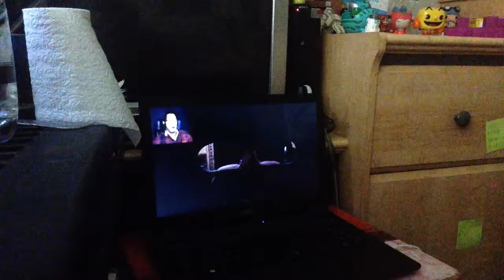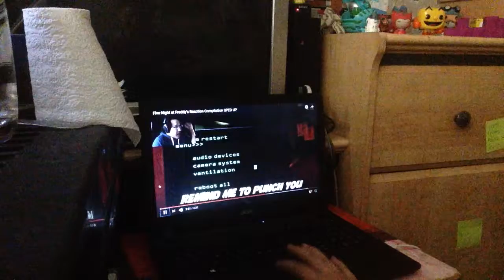Nate Reacts #98 five nights at freddy's reaction compilation sped up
markiplier makes me laugh soooo hard